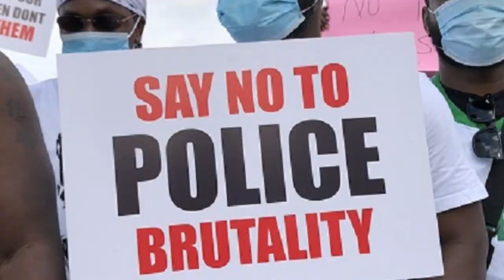THE UNITED STATE OF AMERICA NEED TO SEE THIS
please share this until it went  viral.
please the attention of other country is needed in this situation